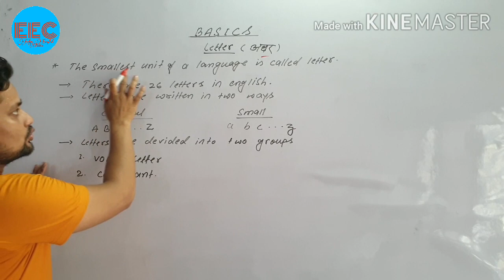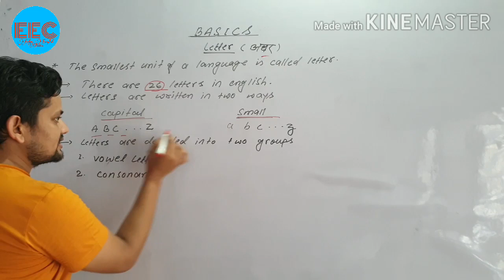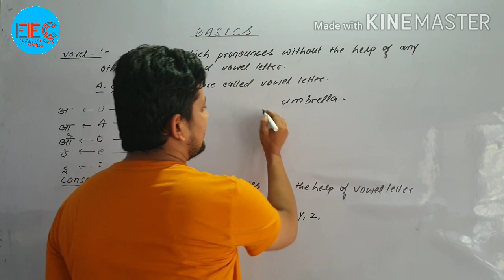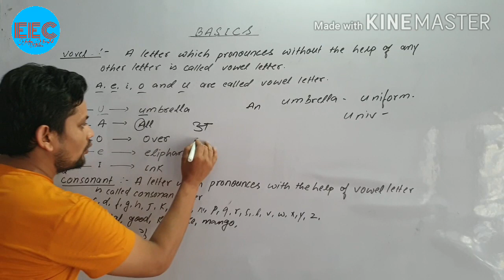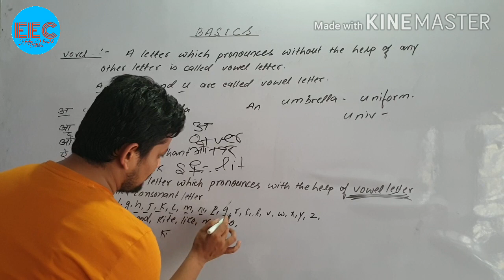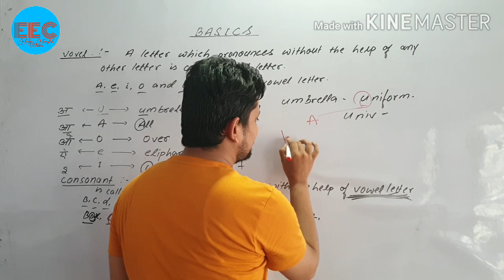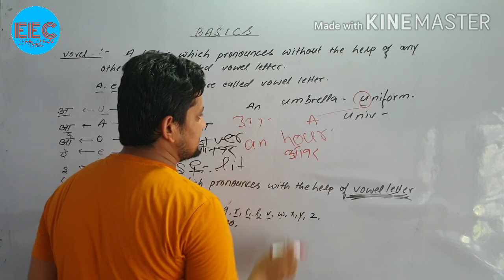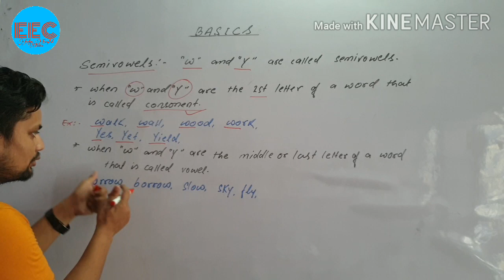Basic English Grammar | Letter | Vowel and Consonant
Vowels are :

A, E, I, O
U

Consonants are :

B, C, D, F, G, H, J,

K, L, M, N, P, Q, R,

S, T, V, W, X, Y
Z

Words with Vowel Letters :

Absorb, enjoy, idea, open, uneasy, each, idiot, etc.,

Words with Vowel Sound :

why, shy, sky, dry, cry, fry, fly, wry, etc.,

Special Vowel Words :

dialogue, education, adulteration, equation, behaviour, nefarious, pandemonium, precaution, etc.,

One or more vowels are found in almost all English Words.

Though there are words without vowels, they usually end with vowel sound.